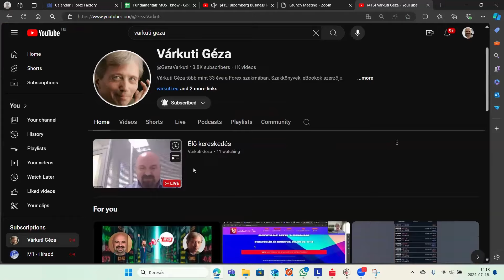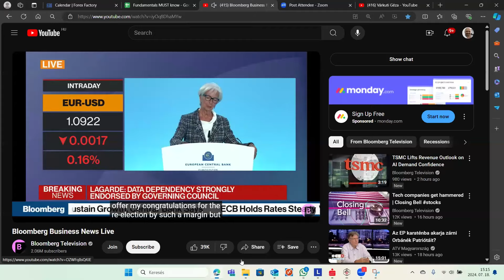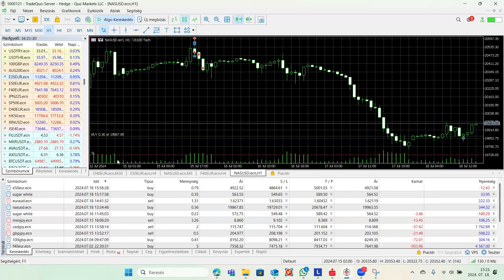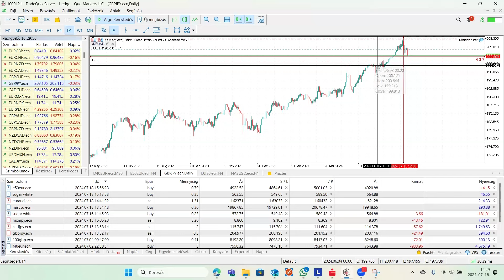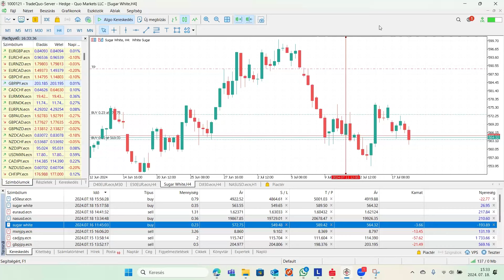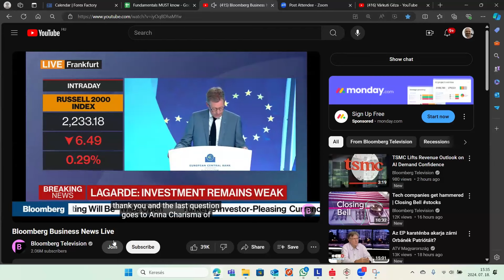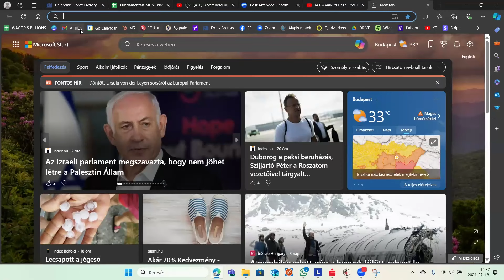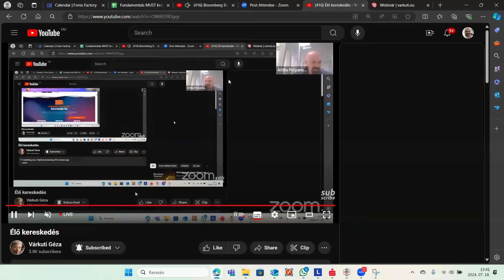Élő kereskedés Gézával és Attilával (Július 18)